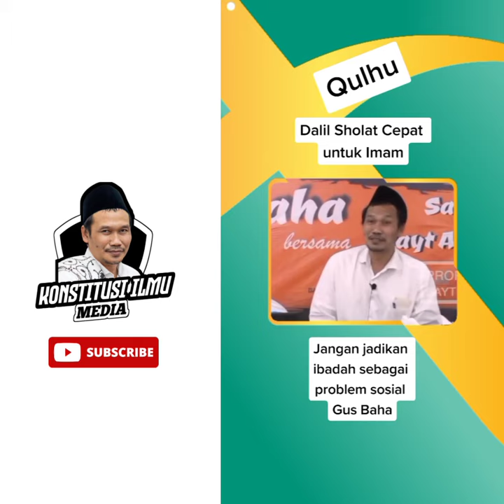Gus Baha : dalil sholat cepat untuk imam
اَللَّــهُمَّ صَلِّ عَـلـٰى سَـيِّـدِنَـا مُحَمَّدٍ عَبْدِكَ وَنَـبِـيِّكَ وَرَسُوْلِكَ النَّبِيِّ الْأُمِّـيِّ وَعَــلـٰى أَلِـهِ وَصَحْبِهِ وَبَارِكْ وَسَلِّمْ تَسْلِيْمًا بِقَدْرِ عَظَمَةِ ذَاتِكَ فِى كُلِّ وَقْتٍ وَحِيْنٍ

Tap2x ♥️, share, mention temanmu & komentar positif.
CERAMAH TERBARU GUS BAHA DAILY OFFICIAL

FOLLOW 👉 @gusbahadaily 🇮🇩
FOLLOW 👉 @gusbahadaily2 🇮🇩
FOLLOW 👉 @cintagusbaha 🇮🇩
FOLLOW 👉 @kimgusbaha 🇮🇩
FOLLOW 👉 @konstitusiilmu 🇮🇩
FOLLOW 👉 @ulamadaily 🇮🇩
FOLLOW 👉 @ulamanusantaraindonesia 🇮🇩

yuk kunjungi YouTube Konstitusi Ilmu Media, selengkapnya disana, bisa download lewat YouTube